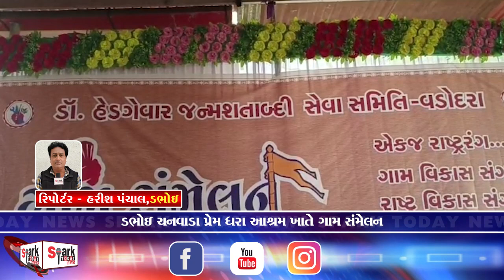ડભોઇ ચનવાડા પ્રેમ ધરા આશ્રમ ખાતે ગામ સંમેલન 2024 | Spark Today News Vadodara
ડભોઇ ચનવાડા પ્રેમ ધરા આશ્રમ ખાતે ગામ સંમેલન